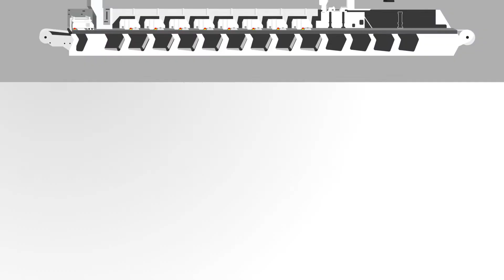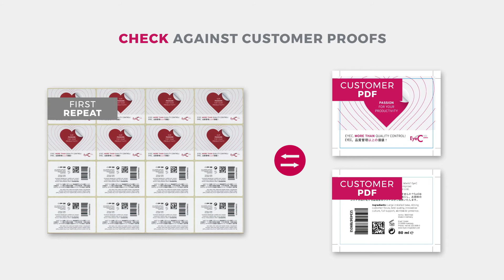Print Monitoring on the Press - EyeC ProofRunner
To improve their bottom line and outshine their competition, print shops must produce faster, better and cheaper. Luckily, EyeC has the solution to improve your quality and productivity.

With the EyeC ProofRunner, monitor the print quality of your press in real time and at maximum machine speed.

The EyeC ProofRunner inspects 100% of the run. It performs a comprehensive quality check, including the verification of texts in any language, graphics, colors, 1D and 2D codes, and hot and cold foils.

Even if operated at full machine speed, it identifies any defective item and alerts you so that you can fix the problem immediately.

What a relief! You can run at full machine speed, no longer create overruns and reduce wasted materials.

Use the EyeC ProofRunner and take control of your quality, production and material costs.